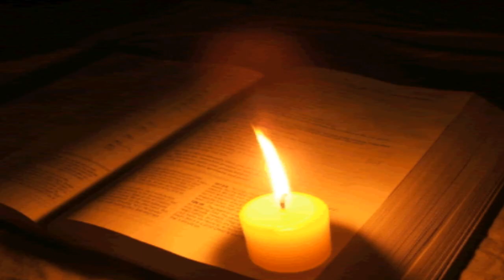(19) Psalm 113 - Holy Bible (KJV)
Psalm 113 - Old Testament
 - The Holy Bible (KJV) King James Version
 - Free English Audio Bibel

Psalm 113 (King James Version)

1 Praise ye the LORD. Praise, O ye servants of the LORD, praise the name of the LORD.
2 Blessed be the name of the LORD from this time forth and for evermore.
3 From the rising of the sun unto the going down of the same the LORD' name is to be praised.
4 The LORD is high above all nations, and his glory above the heavens.
5 Who is like unto the LORD our God, who dwelleth on high,
6 Who humbleth himself to behold the things that are in heaven, and in the earth!
7 He raiseth up the poor out of the dust, and lifteth the needy out of the dunghill;
8 That he may set him with princes, even with the princes of his people.
9 He maketh the barren woman to keep house, and to be a joyful mother of children. Praise ye the LORD.